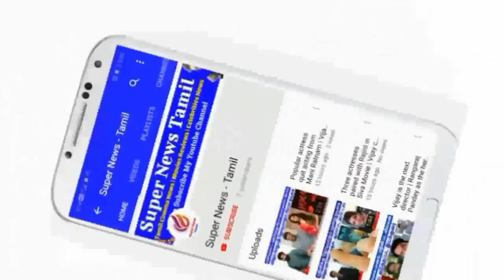Mohan Raja ready for Thani Oruvan 2- But isn't Jayam Ravi ? Rajini as transgender